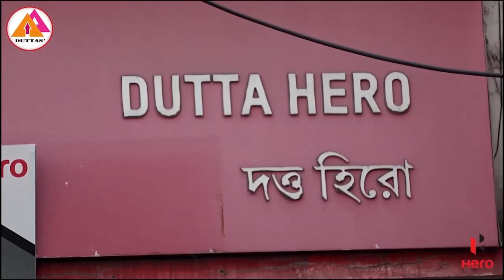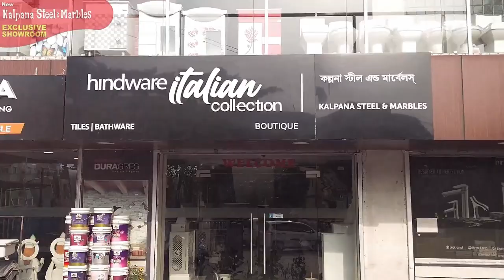SUCI-এর বনধে দিনহাটায় উত্তেজনা || কোচবিহার